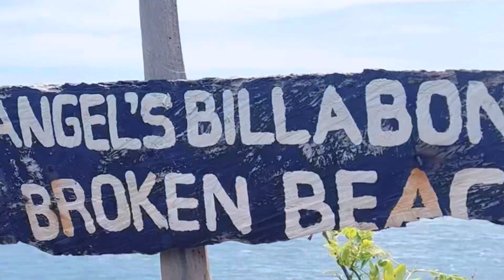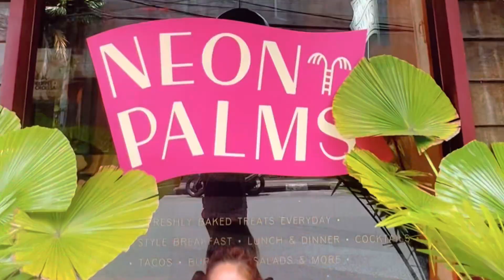6 DAYS IN BALI